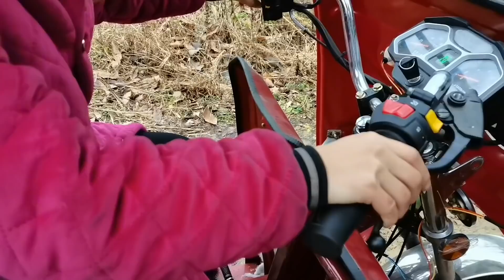城市姑娘嫁到农村七八年，彻底磨炼成了女汉子，日子虽苦但很快乐【土家老鸭】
小明嫁到农村七八年了，已经被老鸭磨炼成了女汉子
大家好！
土家老鸭带您感受最朴实的农村生活
领略土家人的勤劳与智慧！
享遍农村美食，看遍农村风俗
快订阅土家老鸭吧